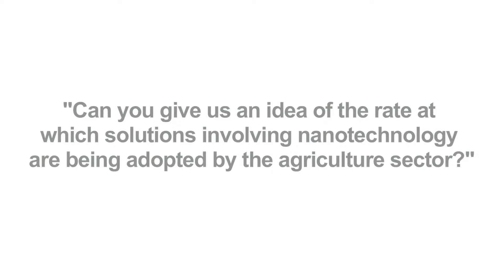GFIA - Dr. Steffi Friedrichs, Nanotechnology Industries Association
Interview with Dr. Steffi Friedrichs, Director General, Nanotechnology Industries Association at the first GFIA Steering Committee meeting in Abu Dhabi.